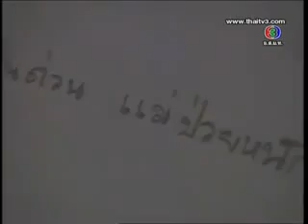Rak Kaam Sen. Ep11. 3-5.